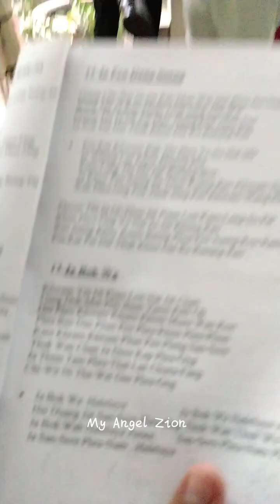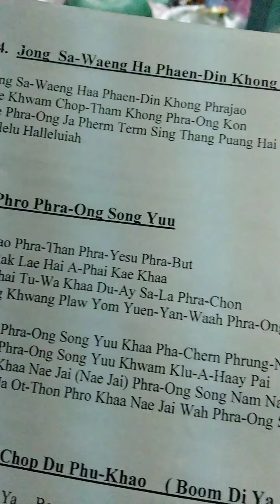House Visitation At Ayuthaya | Singburi Adventist Center & Ayuthaya SDA Church | Thailand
I will be glad if you do that. God cares for you!